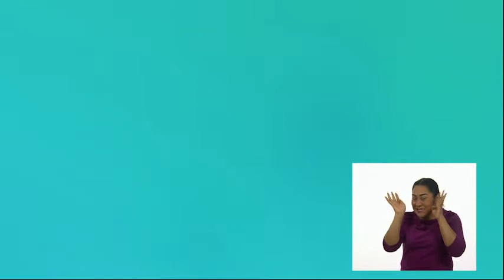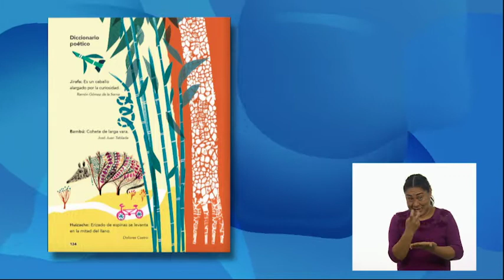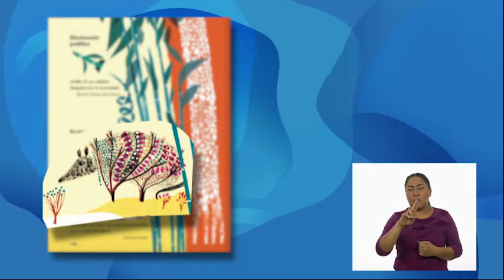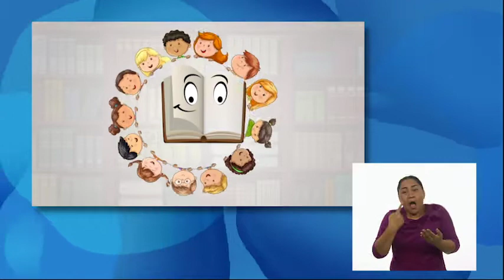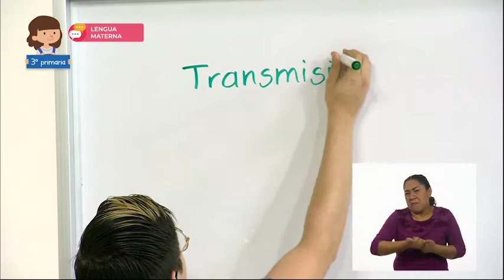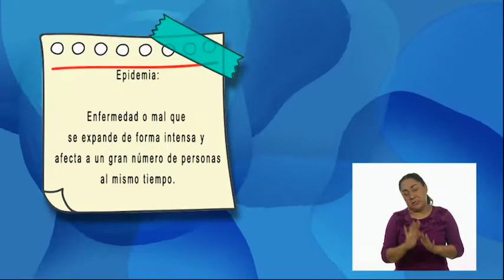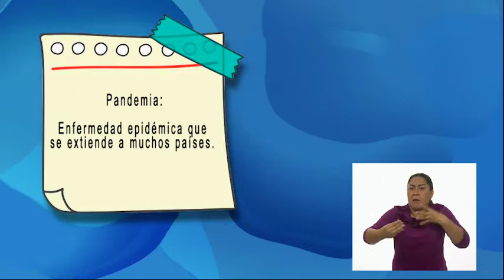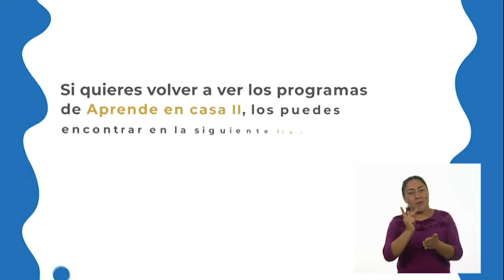3° Primaria - Lengua Materna - Palabras que dan sentido